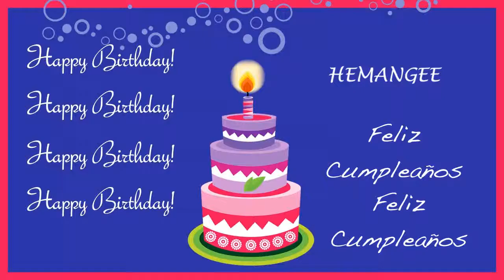Hemangee Card Tarjeta - Happy Birthday